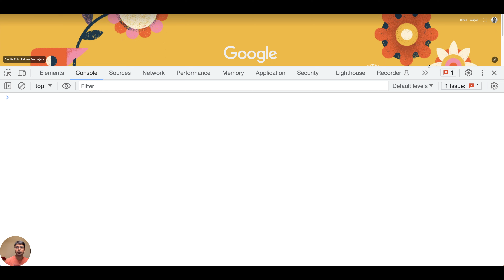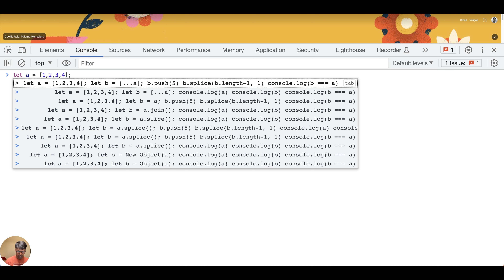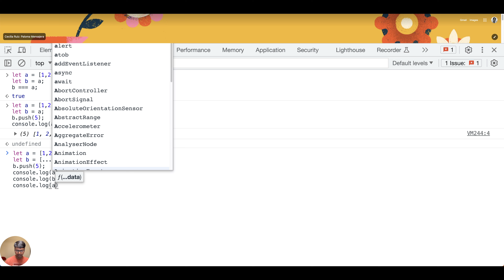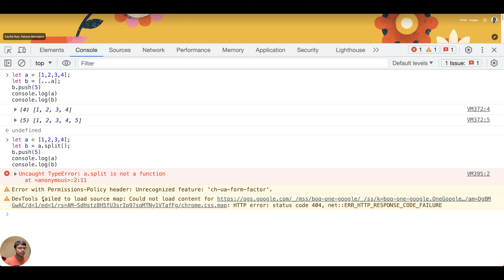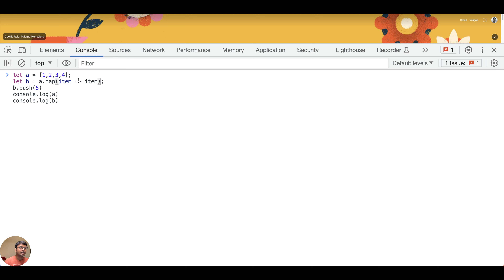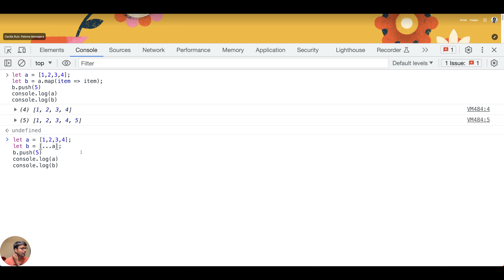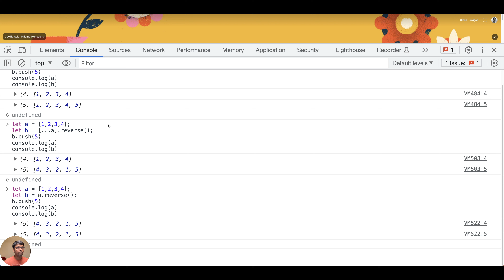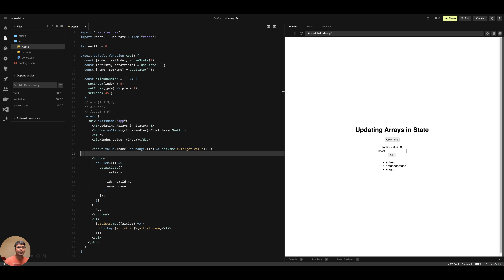React JS tutorial | Updating Arrays in State | React JS tutorial for beginners 27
Codepen: Codepen.io